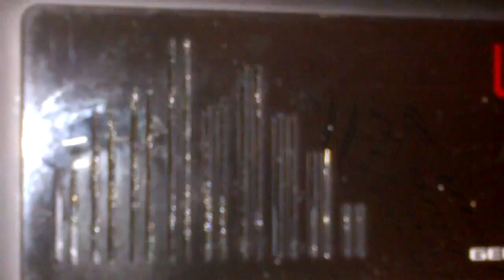new speakers are mad!